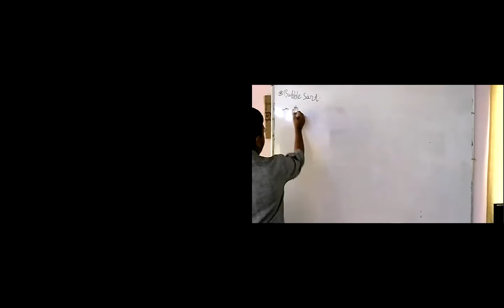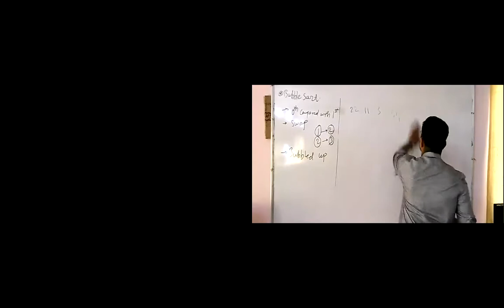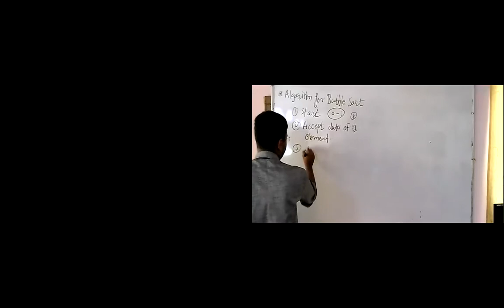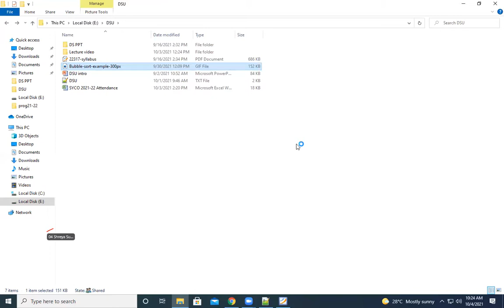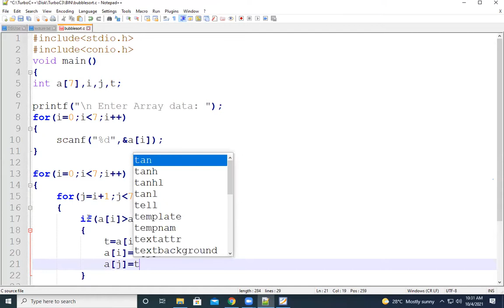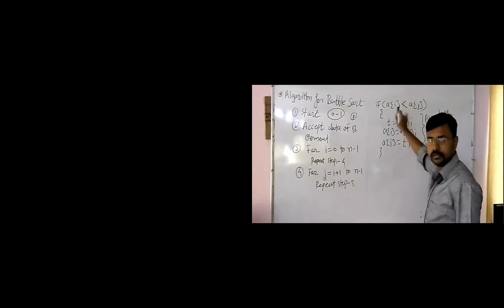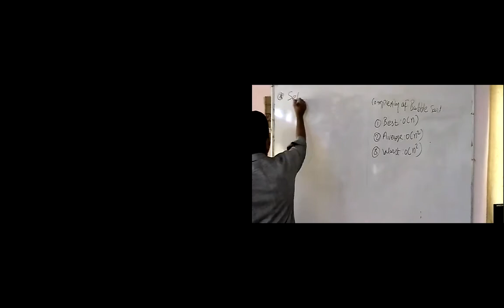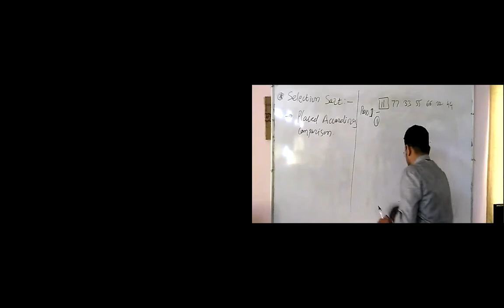MSBTE Lecture: Bubble Sort,Algorithm,example.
DSU L-8: Bubble Sort, Algorithm, example.